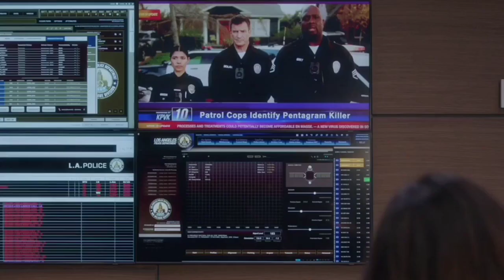The Time When Lucy Had a Bad Day in Office. || The Rookie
this video shows us when Lucy had a terrible day in her career.